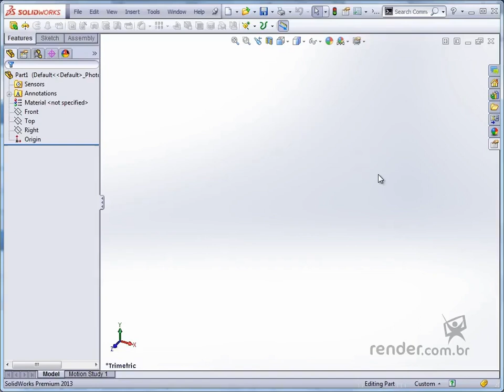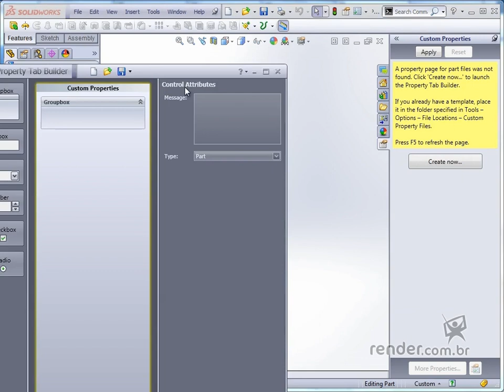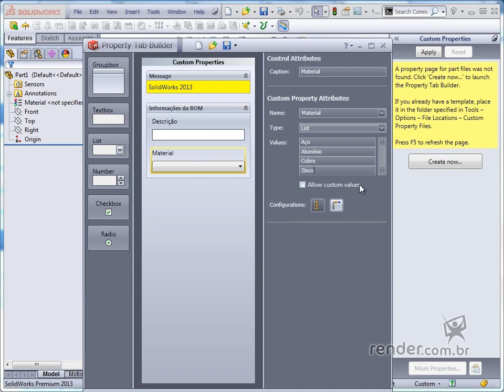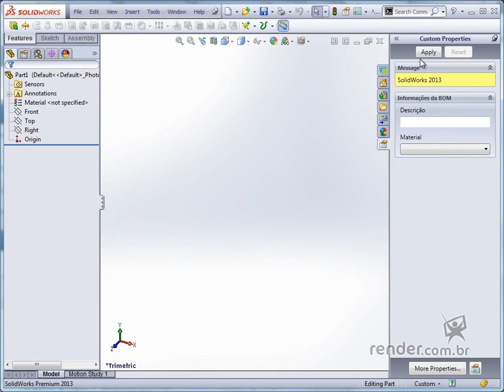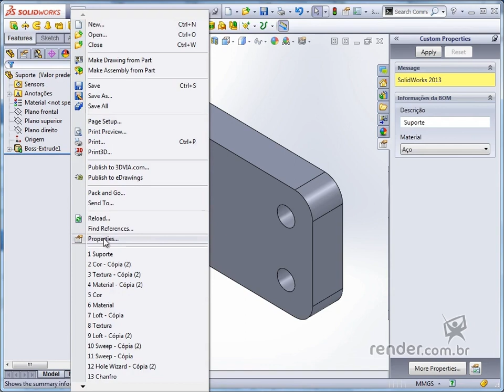30 - Eigenschaften erstellen | SolidWorks 2013 Grundlagen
In dieser Klasse werden wir lernen, wie Eigenschaften für die Stücke zu erstellen, mit den "žBenutzerdefinierte Eigenschaften". Die Eigenschaften sind sehr wichtig, da sie die Informationen enthält, die zwischen den Dateien "žTeil, Baugruppe" und "žZeichnung" verknüpft sind.